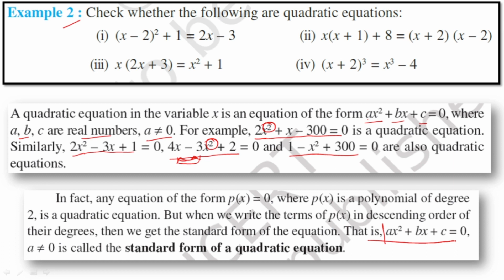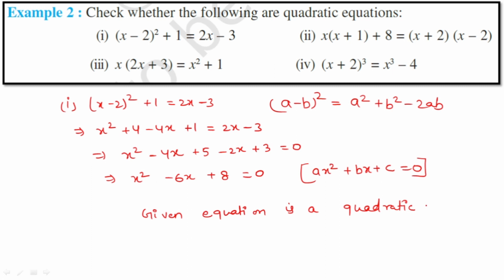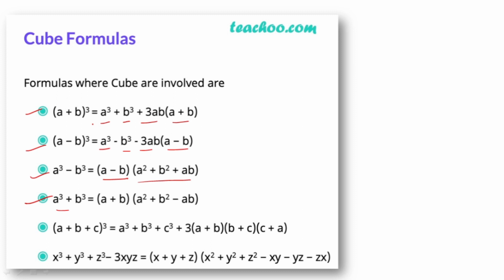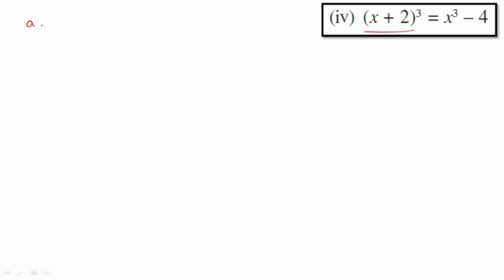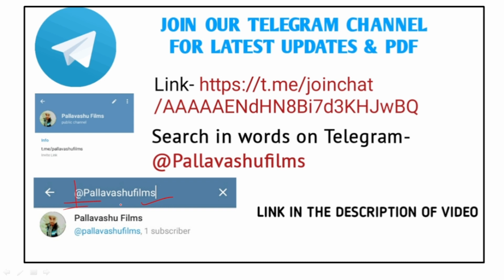Example 2 (i), (ii), (iii), (iv) Solution | Chapter 4 | Class 10 Quadratic Equation | Ncert Maths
Wacom ctl 672 Pen Tablet